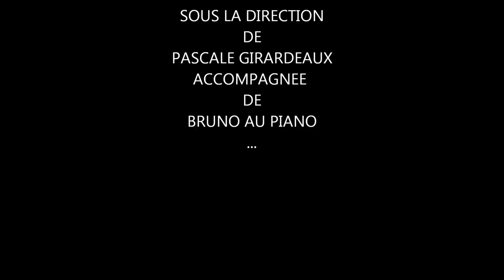ENSEMBLE VOCAL MUSICALIS DE SAINTES (17)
MOI TEDDY BEAR (chanson de Jeremie Kisting)
Cette jolie chanson fait partie de notre répertoire, au fil des moi toujours grandissant. Douce, touchante et si différente de notre répertoire jusqu'ici, ella vous replongera dans votre tendre enfance (Hier) ;-)
je vous souhaite un agréable moment. Berceuse idéale pour les futures ou jeunes mamans. ;-)
N' hésitez pas a nous faire part de votre sentiment.
Chanson interprétée au temple de Bergerac.